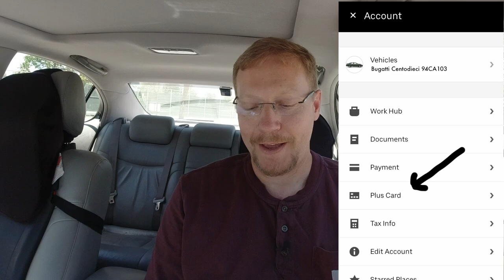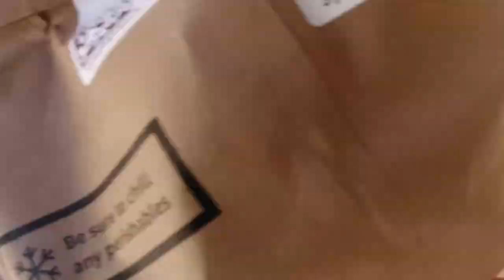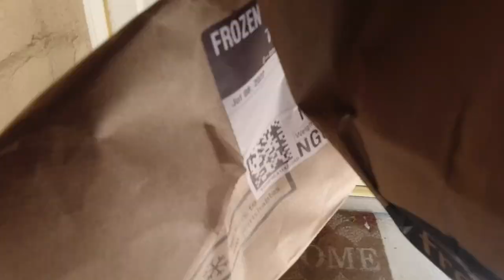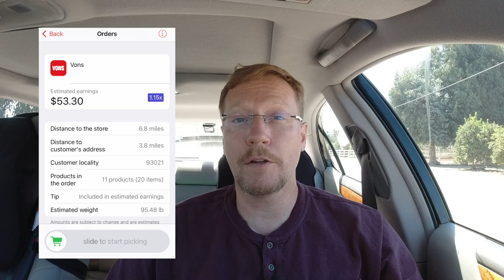Cornershop Transitioning To UberEats - Why This Matters!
Hello everyone,
Cornershop recently notified us that they are merging under (their original owner) UberEats mid August.  In my video I will discuss why this matters or not.

2:18 I will also show you how to request the Uber Eats Pay Card which you will need in order to do Cornershop and other shopping orders in the UberEats app.

6:10 I was shocked and actually got a Cornershop order while making this video and it paid really well!  Do you think our opportunities to make money are limited or increase when companies merge?  Does your risk to earnings increase to due unfair deactivations?  What do you think?